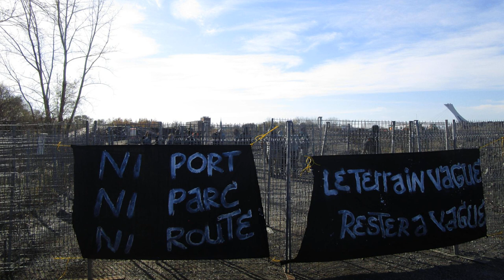Terrain Vague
The Terrain Vague, which loosely translates into English as the "wasteland,"  is a large de-industrialized and partially wooded area on the outskirts of Hochelega, a neighbourhood in Montreal’s east end, and close to the Port of Montreal.

 That space is under threat from several major development projects, and those who care about the Terrain Vague have been getting organized in the past years, connecting the developments to broader colonial-capitalist strategies at play by the Quebec government, making links with neighbourhood groups, and taking direct action to physically defend the space.

 I spoke with a francophone anarchist from Montreal about the history and context of the Terrain Vague, the Quebec government vision for the St. Lawrence River, logistical hubs as points of anarchist intervention, questions around settler-led land defence and how it relates to indigenous land defence, and how this project might connect to a renewed push to “Shut Down Canada.”

 Terms:

 Terrain Vague - Wasteland

 Avantage St Laurent - "Advantage St. Lawrence", formerly known as the Quebec Maritime Strategy

 CAQ / Coalition Avenir Quebec, ruling right-wing nationalist provincial political party

 Links:

 Le terrain vague n'est à personne

 Mobilisation 6600

 Montreal Counter-Information

 Contrepoints Media

 With music from Total Nada and Blemish